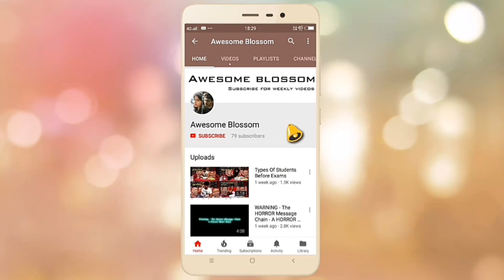Galiff Pet Market | August 2019 | Largest Pet Market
One of Asia's biggest pet market, Galiff Street is a Pet Lover's Paradise. Enjoy the video as we capture the beauty of Galiff Street in all its subtleties